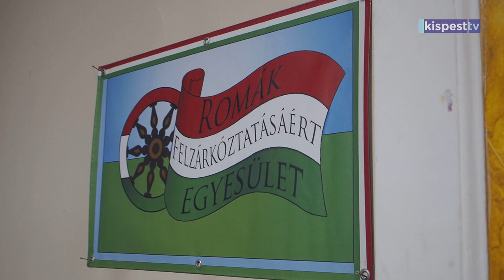2020 02 21 ROMFEL farsang